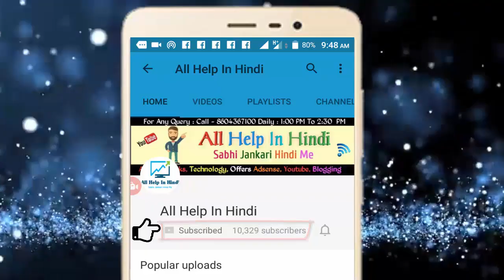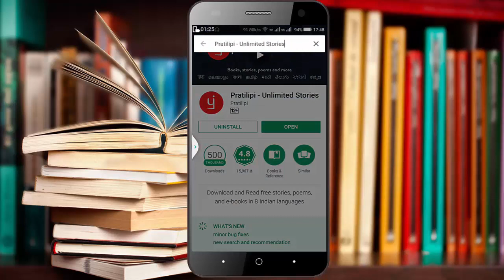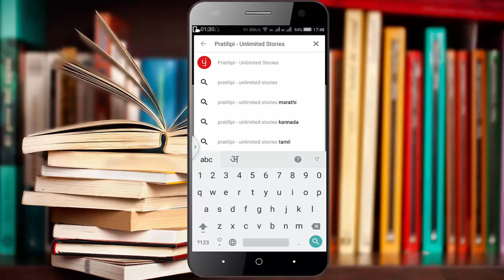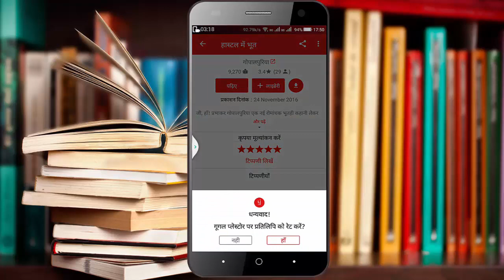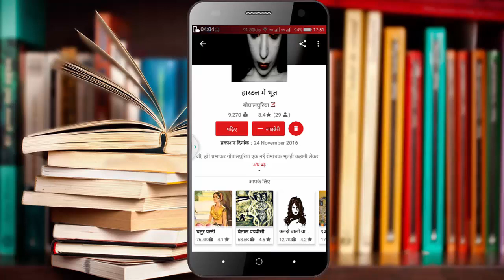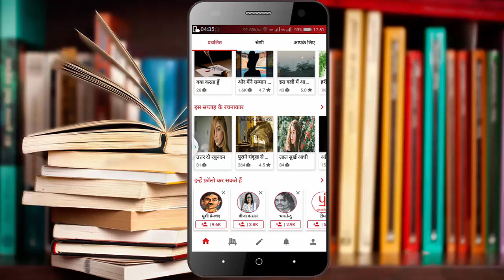कोई भी किताब फ्री डाउनलोड करें || Download Any Book In Hindi From Pratilipi App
DOSTO AGAR AAPKO NOVEL YA FIR BOOKS PADHNE KA JYADA SHAUK HAI TO FIR AAJ KI VIDEO AAPKE LIYE FAYDE MAND SABIT HO SKTI HAI AAJ MAI AAPKO AISI TRICK BATANE JA RHA HU JISSE AAP LOVE STORIES, HORROR BOOK, SHAYRI BOOK, STORIES KOI BHI BOOK ASANI SE PADH AUR DOWNLOAD KAR SKTE HAI.

ANY HELP VISIT TO

7.How To Install Unlimted Android App In 2MB - असीमित app इनस्टॉल करो मेमोरी फुल नहीं होगी